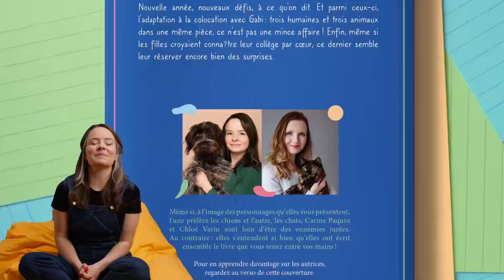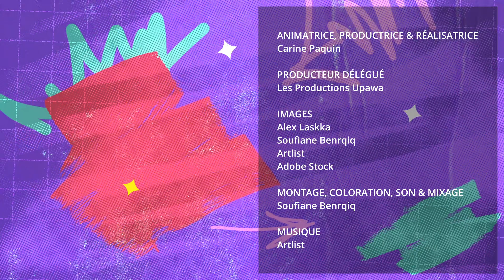Présentation de la série La théorie ratée de l'évolution.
Série publiée aux Éditions Les Malins
Co-écrit avec Chloé Varin